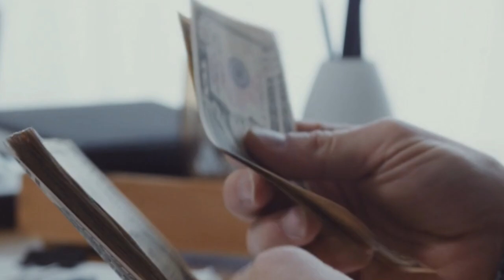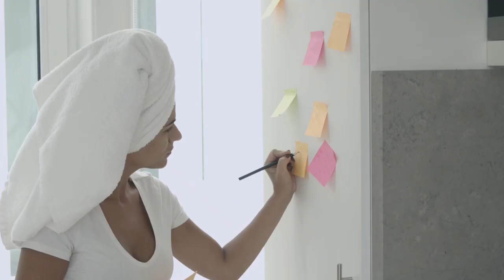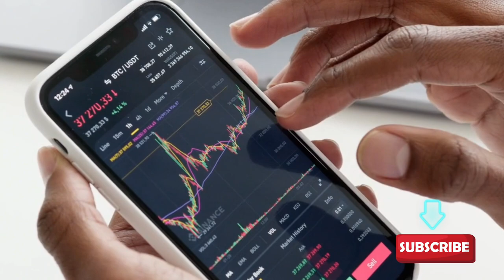7 MONEY HABITS Keeping You Stuck - With Strategies On How You Can Break Them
In this video, I go over 7 bad money habits keeping you stuck from making financial progress and also provide strategies on how you can overcome these habits towards a better financial future.

Don't forget to subscribe, drop a comment for us, like this video if you got value from it, and share it to your friends and family members who will find it helpful.

Timestamps:
0:00 - Intro
0:33 - You are stuck
1:19 - Delay Mindset
3:17 - Paying Yourself Last
5:05 - Income source
6:43 - Generalizing Your Goals
8:12 - Lack Of Budget
9:09 - Neglecting Yourself
10:19 - Your Lifestyle

Video Music: Dear Autumn
Musician: @iksonmusic